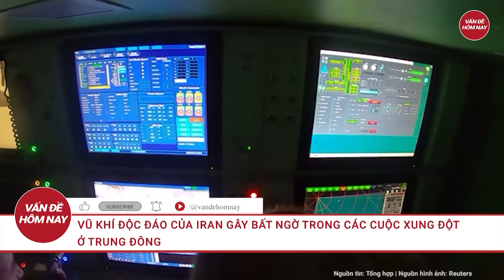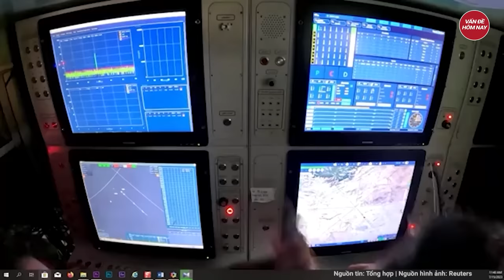Trực tiếp: Iran chính thức đánh Israel, hàng loạt nước cuống cuồng đóng cửa không phận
Xung đột Israel Iran | Trực tiếp: Iran chính thức đánh Israel, hàng loạt nước đóng cửa không phận
Cuộc tấn công trả đũa của Tehran sẽ châm ngòi cho tình trạng đối đầu quân sự trực tiếp giữa hai bên và có nguy cơ bùng nổ thành 1 cuộc chiến tranh khu vực, WSJ nhận định.